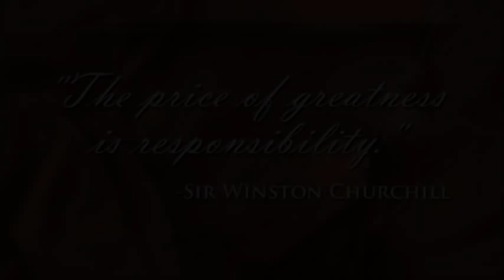SWC School Tour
Sir Winston Churchill High School School Tour
--Ilyas G
--Faruq K